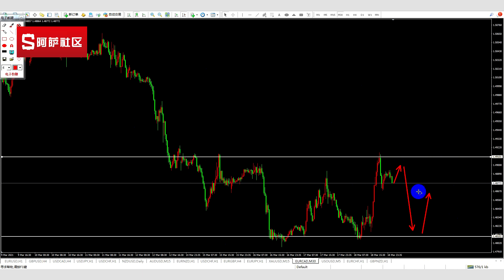2021-3-19传统外汇，原油反弹变反转小节奏打点操作